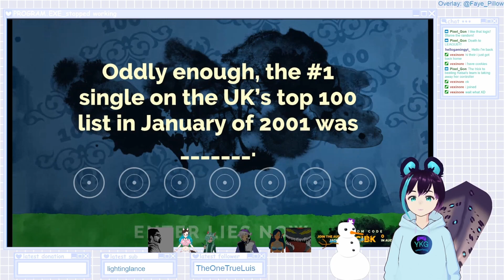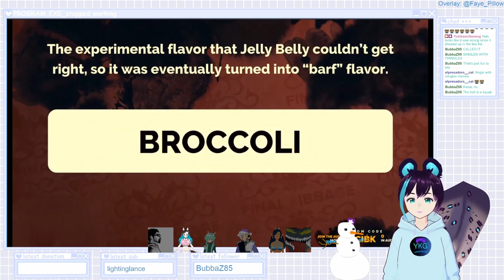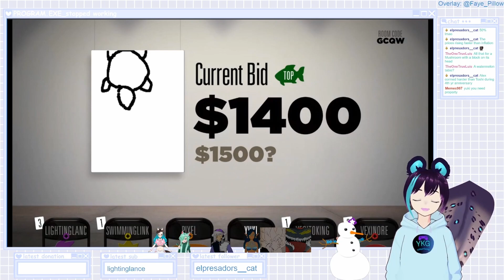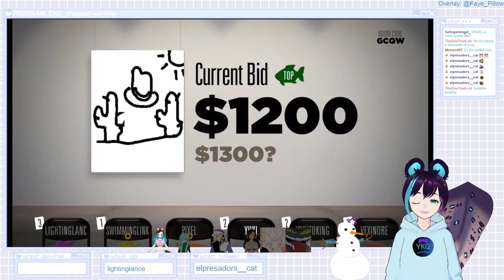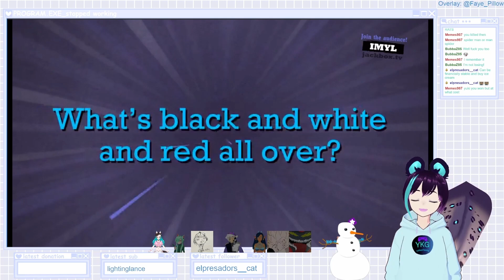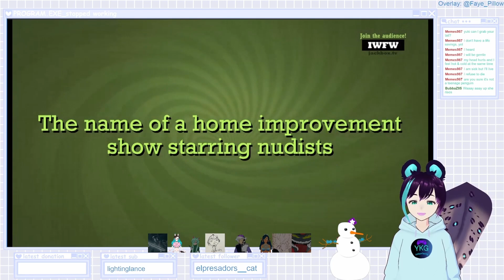June 2023 Clip Compilation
Compilation of clips that premiered during June 2023!